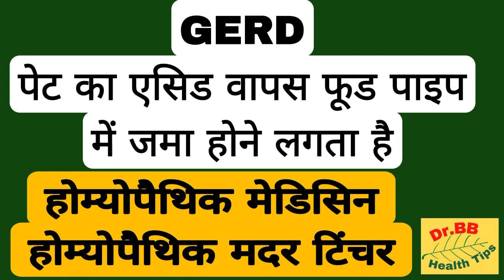Homeopathic Mother Tincture For GERD/Homeopathic Medicine For GERD/Acid Reflux Treatment in Hindi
Homeopathic Treatment
Homeopathic Medicine
Homeopathic Course
Homeopathic Hospital
Homeopathic Clinic
Homeopathy German Medicine
Homeopathic Mother tincture
Homeopathic Coaching
Homeopathic Learning
Homeopathy
Homeopathy Tutorial
Homeopathic Potency